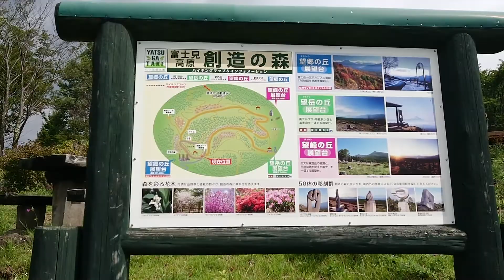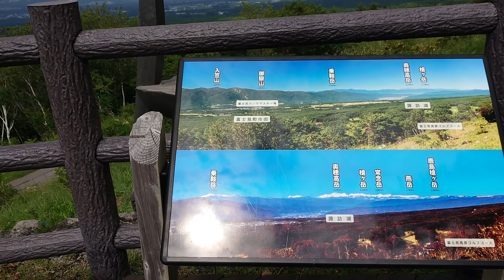富士見高原リゾート 望郷の丘展望台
ORDENESギター・ウクレレ・ボーカル教室がきさんの旅日記

ORDENESギター・ウクレレ・ボーカル教室、東京都板橋区

ORDENESエレキギター・アコギ・ウクレレ・ベース教室、東京都板橋区

ORDENESボーカル・ボイストレーニングの教室、東京都板橋区